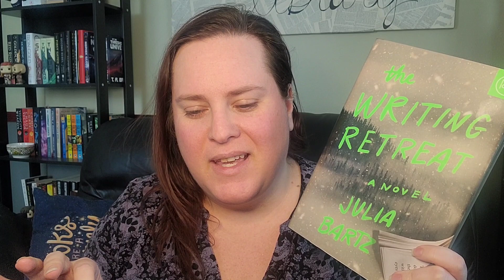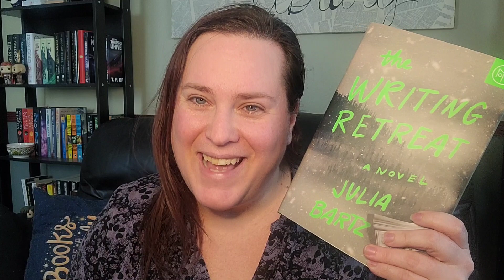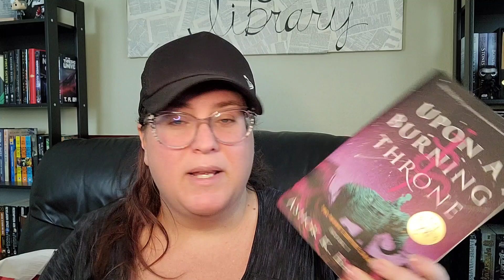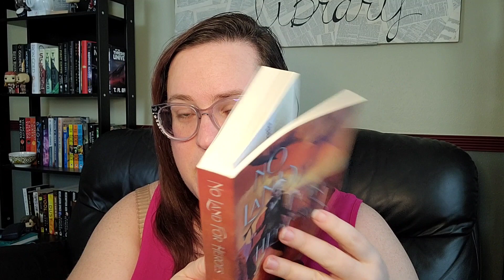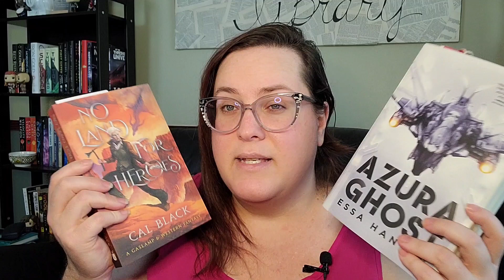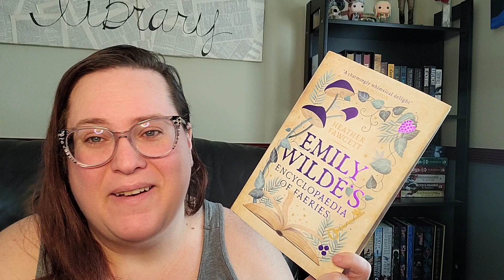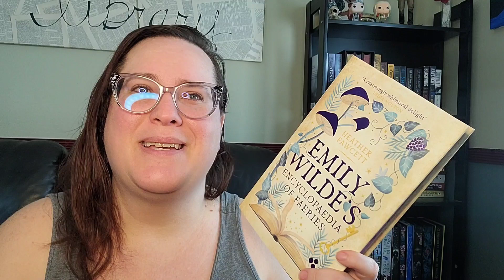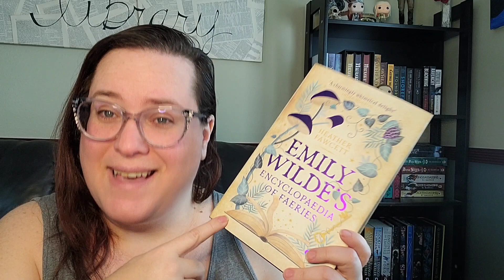Ultimate Unhaul Project- Vlog #4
Life has been a little unkind but I did my best and pushed through.